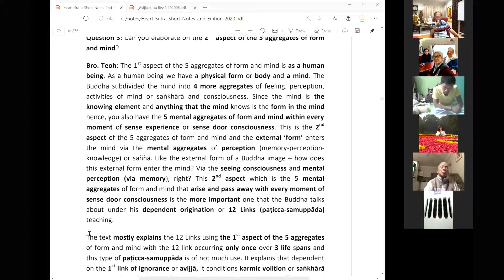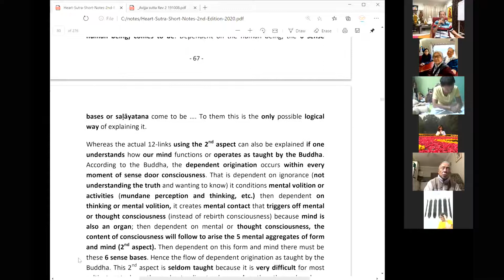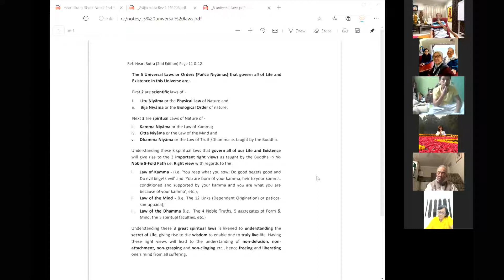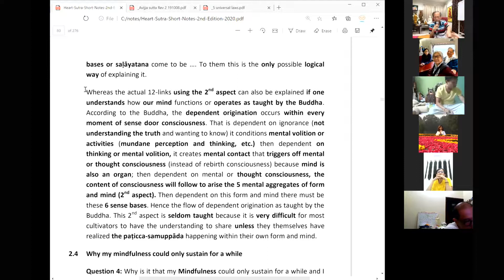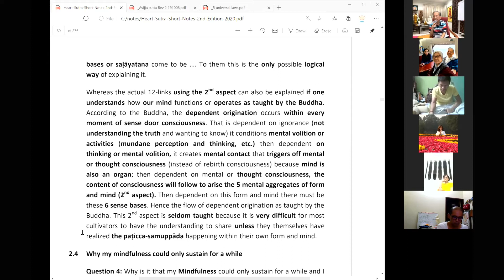The 2nd Aspect of 5 aggregates of Form and Mind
The title above is extracted from :
Understanding Retreat Cultivation (Heart Sutra) 13 -  12 May 2020